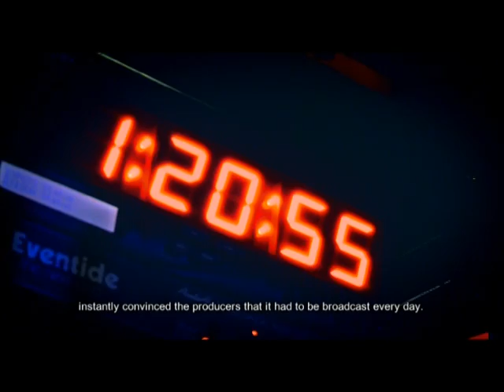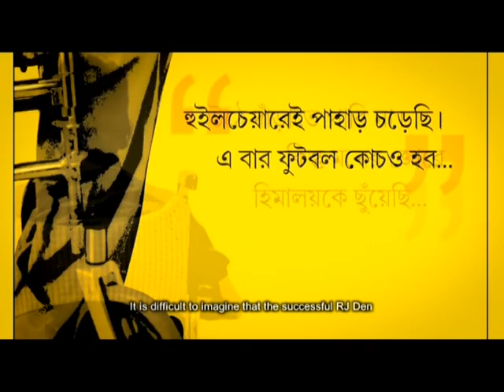Sayomdeb Mukherjee - CKA 2013 Awardees Video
Sayomdeb Mukherjee - Cavin Kare Ability 2013 Awardees Video